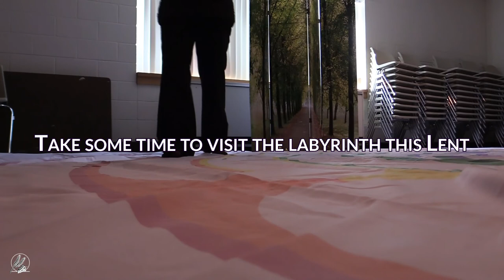Lenten Prayer: The Labyrinth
"Each of us has a soul, but we forget to value it. We don't remember that we are creatures made in the image of God. We don't understand the great secrets hidden inside of us." ~Teresa of Ávila

The labyrinth is an ancient prayer form that engages the body, mind, and soul. The labyrinth is a simple, path used to meditate or quiet the mind. It is a path of meditation, contemplation, peace, and clarity. It allows one to walk freely along the path and allow your mind to reflect on the things of God. Although labyrinths come it many shapes and sizes, it is one path with only one way in and one way out. It is not a maze with tricks and dead ends. The path reflects our lives with its twists and turns, but always heading toward the center.